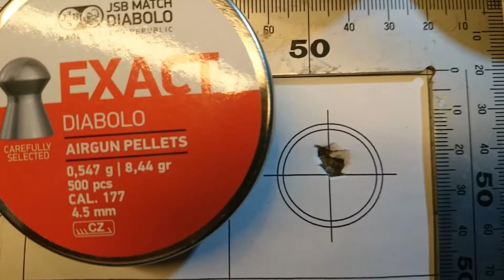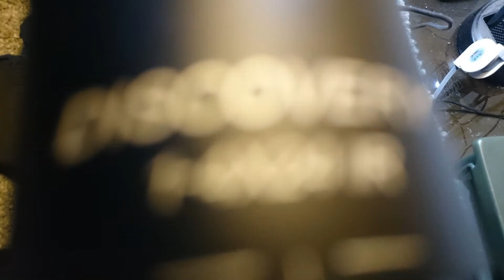Walther LGU with Discovery HD 1-4X24 Riflescope and Results of Testing Distance of 17 Meters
Walther LGU with Discovery HD 1-4X24 and the results of testing the best grouping of pellets for a distance of 17 meters.